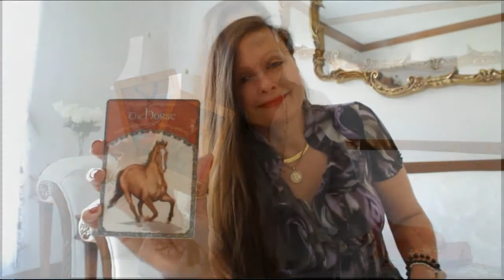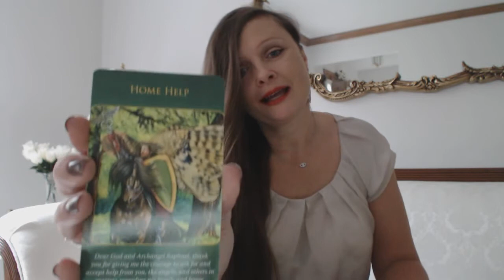Weekly Nov 27 - Dec 3, 2017 Angel, Oracle & Tarot Card Reading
Traceyhd gives the weekly angel oracle & tarot card reading for the week of Nov 27 - Dec 3, 2017. She is using the Archangel Michael Healing Oracle deck by Doreen Virtue. What do the angels want us to know? Watch & find out.